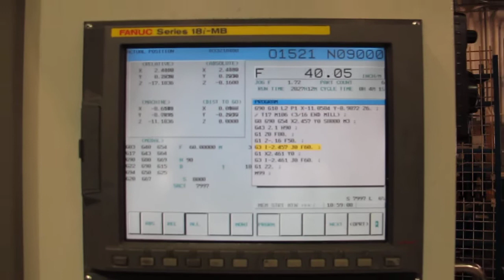Kiwa Triple V21i-R CNC Vertical Machining Center with Pallet Changer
Kiwa Triple V21i-R CNC Vertical Machining Center Available Now in our November Online Multi Shop auction

Equipped With: Fanuc 18i-MB CNC Control, (2) 32.3" x 16.11" Work Tables on Lazy Susan Style Pallet Changer System, 12,000 RPM Spindle, BT-40 Taper, 24 Station Twin Arm Tool Changer, Remote Jog Handle, Diakin Spindle Chiller, Through Spindle Coolant, Turbo Systems Rear Discharge Chip Conveyor, Tsudakoma 4th Axis Drive and Wiring (No Rotary Table Included), Coolant System with Tank and Pumps, Manuals
Electrics: 208/230 Volt 3 Phase